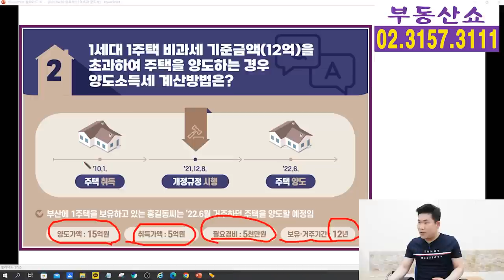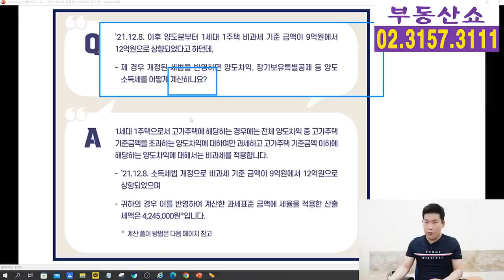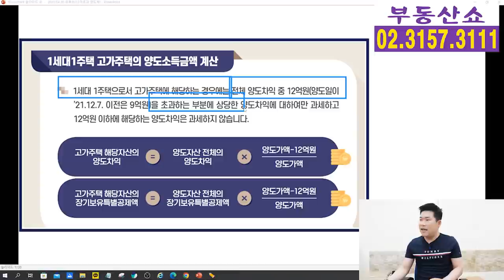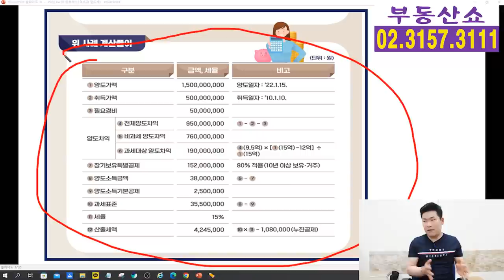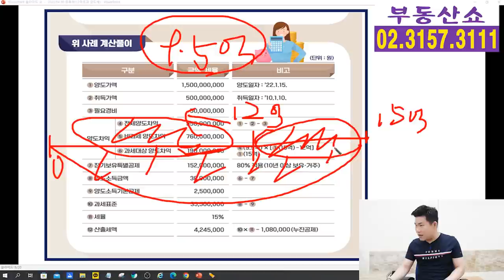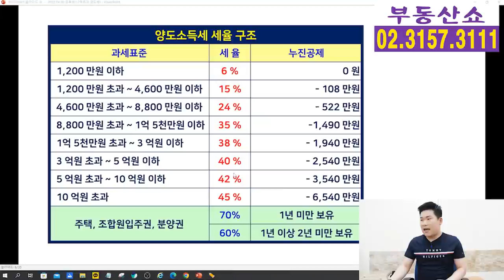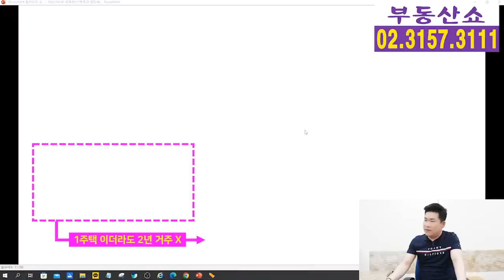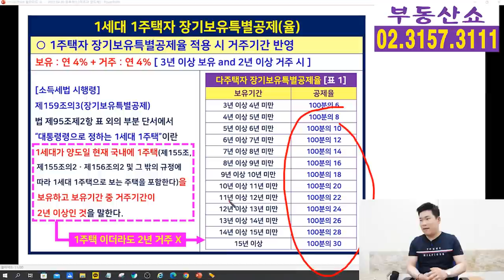1주택자 12억 초과 양도세는? 2년 이상 거주했을 때와 안했을 때 차이!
1세대1주택자가
12억 넘게 주택을 팔았을때
양도세는 얼마나 나오는지
계산방법 알아보구요,
2년 이상 거주했을때와 안했을때
차이점까지 알려드립니다.